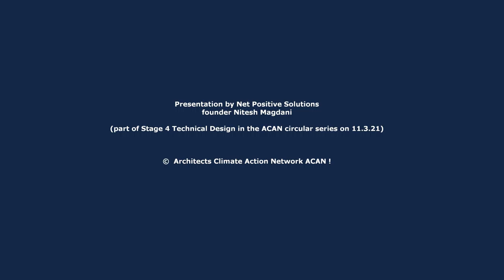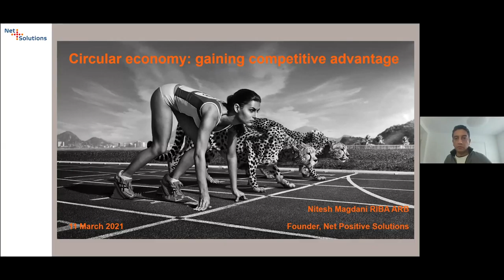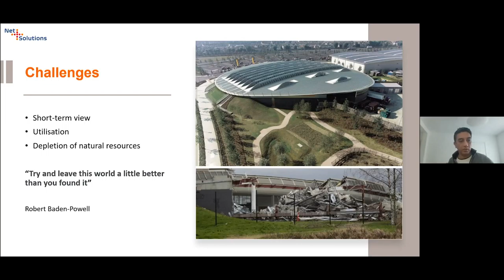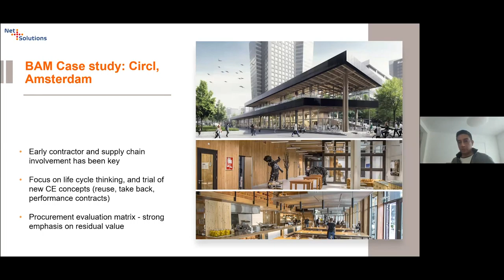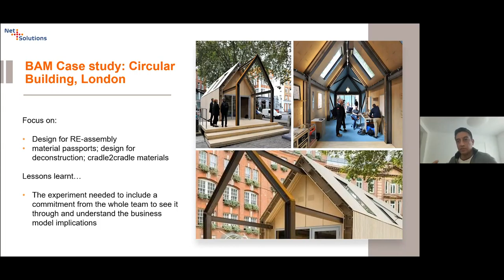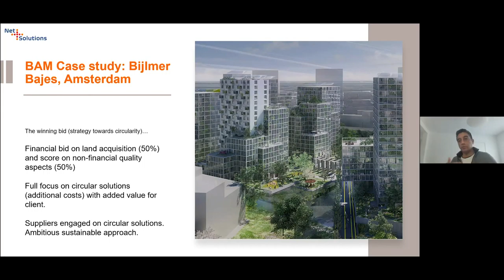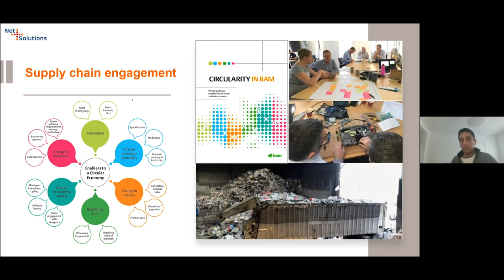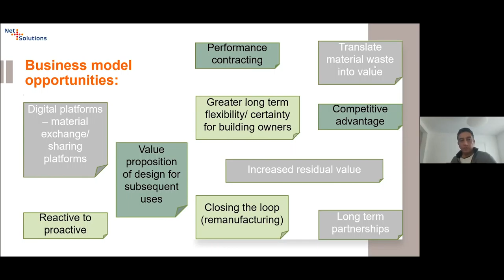part of Stage 4 Technical Design in the ACAN circular series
Presentation by Net Positive Solutions

(part of Stage 4 Technical Design in the ACAN circular series on 11.3.21)

©  Architects Climate Action Network ACAN !